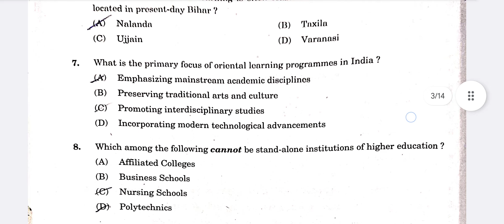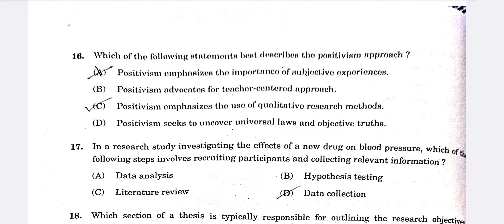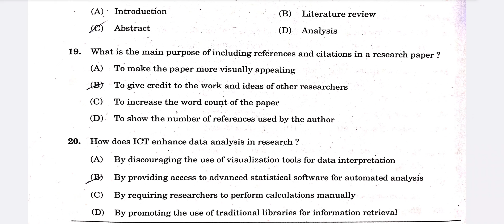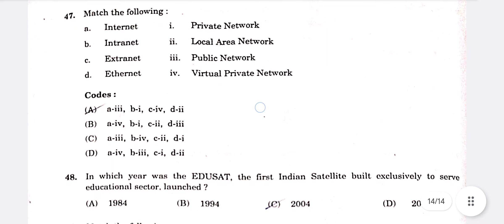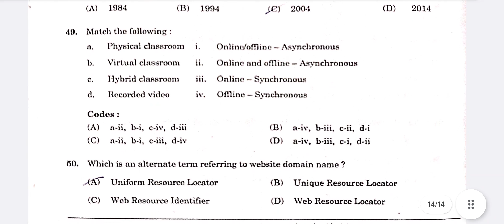KSET Paper 1 key answer 2024